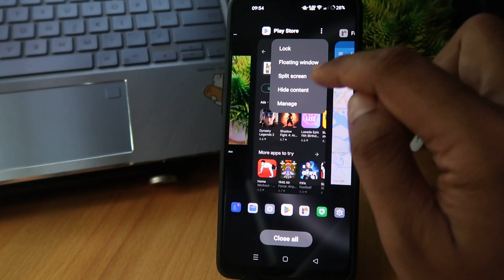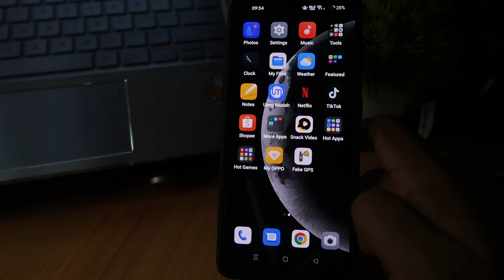How To Split Screen On Oppo A98, F23